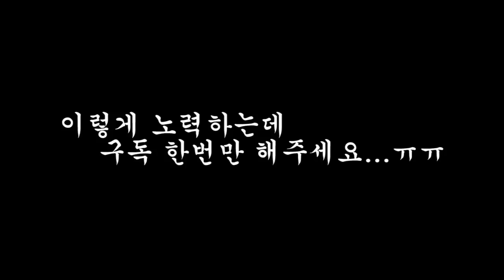#3 셀리X윤마] Faded - (Luke Christopher Remik)